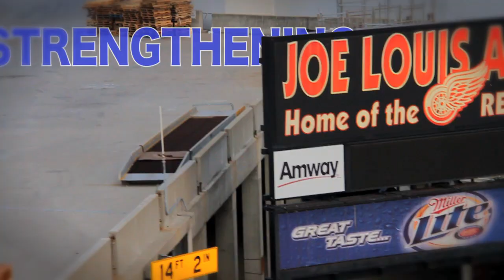PITCH FOR DETROIT 2012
AUGUST 26TH at INGLENOOK PARK, SOUTHFIELD

Pitch For Detroit is a one-day annual softball tournament and community-wide event for the whole family.

...an annual event to bring the next generation back to Detroit, bringing people together to drive enthusiasm around rebuilding this city.

Edited by Ben Friedman
Event Footage by Ronald Smith
Music Supervision by Nicole Churchill